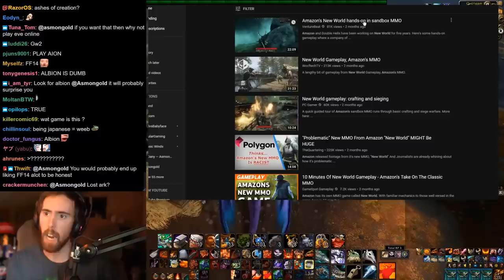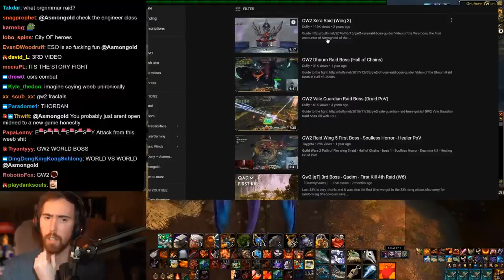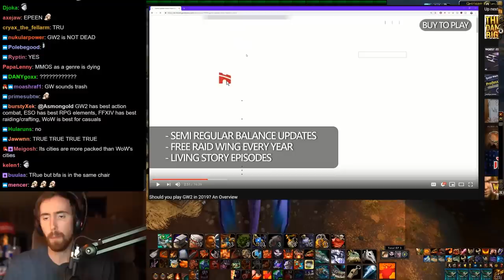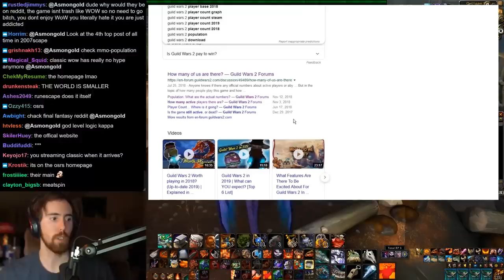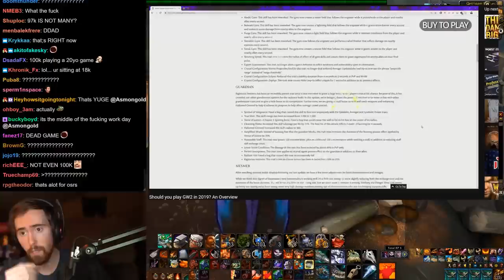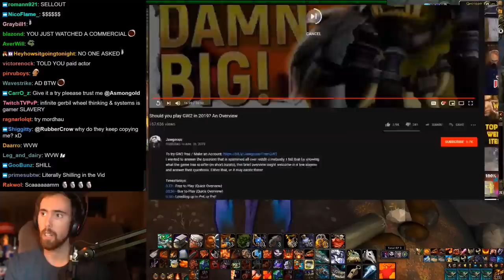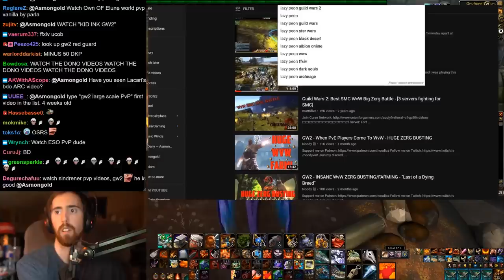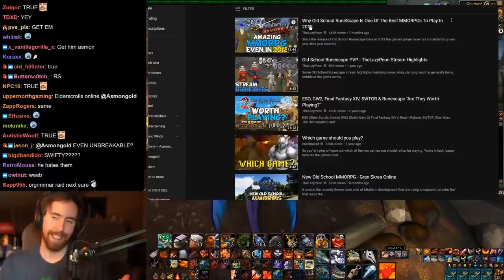Asmongold Takes a Look at All Kinds of MMO's (Mostly Guild Wars 2)